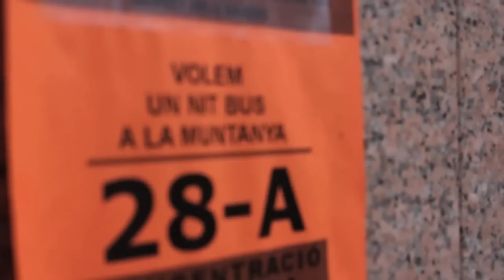Vallvidrera es mobilitza contra l'aïllament respecte Barcelona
Redacció: Bernat Julià

El veïnat talla la circulació de la carretera de Barcelona a Sant Cugat per reivindicar un transport públic nocturn en aquest poble de la muntanya de Collserola
“Volem tornar a casa, també de matinada!”. Això cridaven les veïnes de Vallvidrera el passat dimarts dia 28 a la tarda en una sonora concentració. Unes 150 persones es van manifestar a quarts de vuit del vespre a la Plaça de Vallvidrera per reclamar un transport nocturn per als barris de la muntanya al districte de Sarrià-Sant Gervasi de Barcelona. La concentració, convocada per l’Assemblea de Joves de Vallvidrera (AJV), va transcórrer durant gairebé una hora al crit de “volem NitBus” fent picar cassoles i altres estris. Llebrenques de totes les edats (així es coneixen popularment les veïnes del poble) van tallar la carretera de Barcelona a Sant Cugat en dues ocasions. Durant la manifestació, membres de l’assemblea van estar recollint firmes i diuen haver sobrepassat les vuit-centes signatures de suport. Irene Rodríguez, militant de l’AJV afirmava: “tota Barcelona té un transport públic nocturn, i nosaltres som un dels tres barris que no en té. A les nits se’ns fa molt difícil tornar a casa, ja sigui sortint de festa, anant al teatre, a sopar o sortint de la feina. Tant que formem part de Barcelona, però després en aquest tema ens giren l’esquena”.